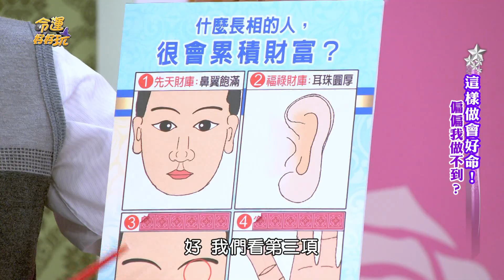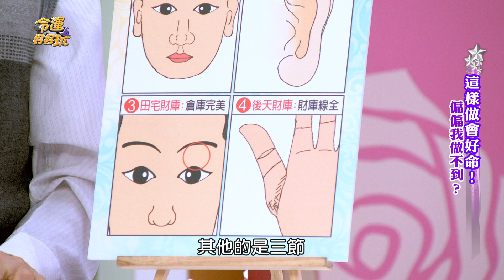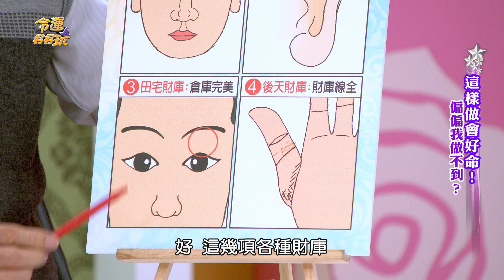【精華版】會賺又會存手面相 黃友輔大談四款財庫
要看一個人有沒有財庫，經濟狀況到底如何？
讓黃友輔教你怎麼看。